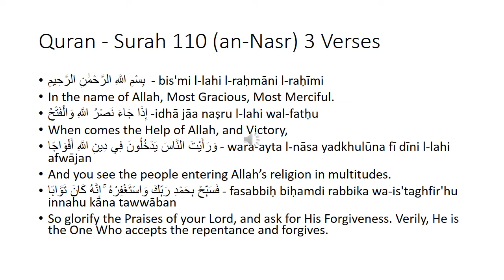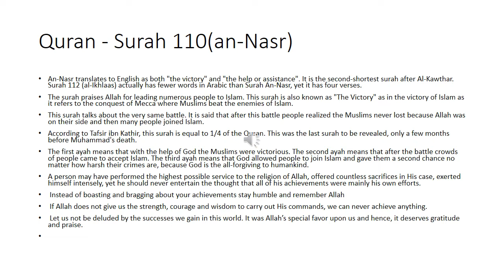Quran Surah 110 an Nasr with Tafseer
An-Nasr translates to English as both "the victory" and "the help or assistance". It is the second-shortest surah after Al-Kawthar. Surah 112 (al-Ikhlaas) actually has fewer words in Arabic than Surah An-Nasr, yet it has four verses.
The surah praises Allah for leading numerous people to Islam. This surah is also known as "The Victory" as in the victory of Islam as it refers to the conquest of Mecca where Muslims beat the enemies of Islam.
According to Tafsir ibn Kathir, this surah is equal to 1/4 of the Quran. This was the last surah to be revealed, only a few months before Muhammad's death.